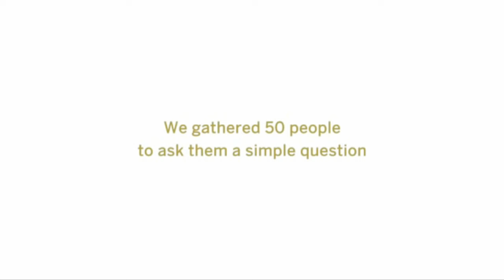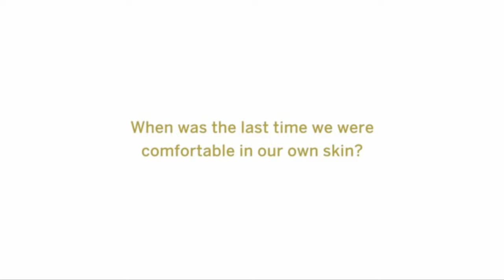Sr. Miriam James Heidland, SOLT | Intimacy with God: Receiving the Heart of the One Who Loves Us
Sr. Miriam James Heidland, SOLT delivered "Intimacy with God: Receiving the Heart of the One Who Loves Us" at the 2018 Power and Purpose Conference.